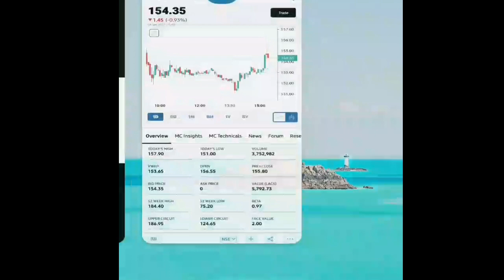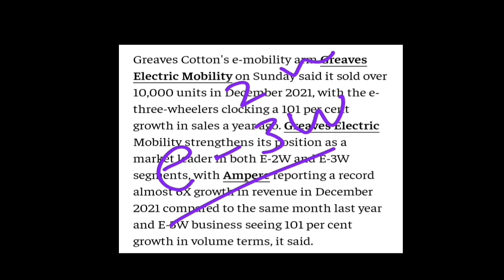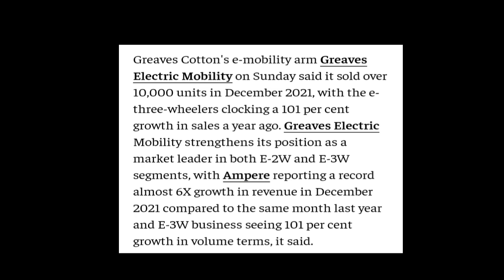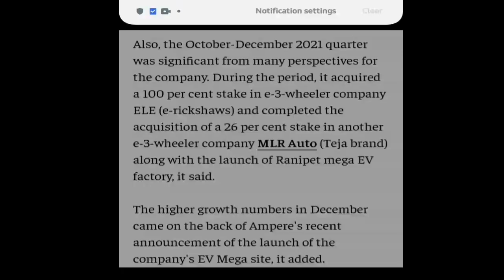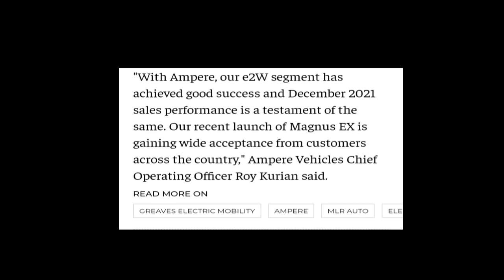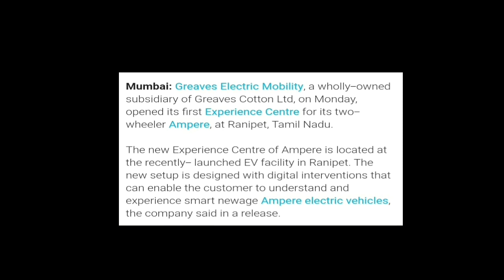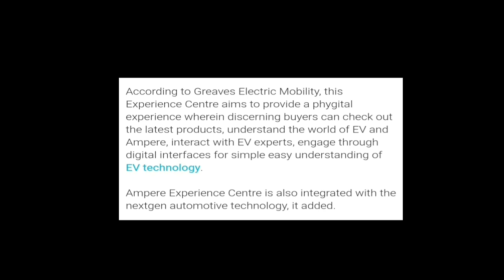Greaves Cotton Ltd Latest news // धमाकेदार आंकड़े के पीछे का कारण ये है || चूकना नहीं ..